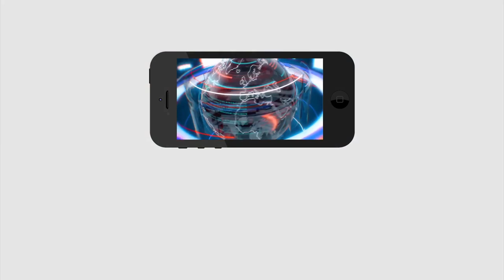High Court Shock to Jagan | Local Elections| స్థానిక ఎన్నికలపై జగన్ కు హైకోర్టు మరో షాక్ | PDTV News